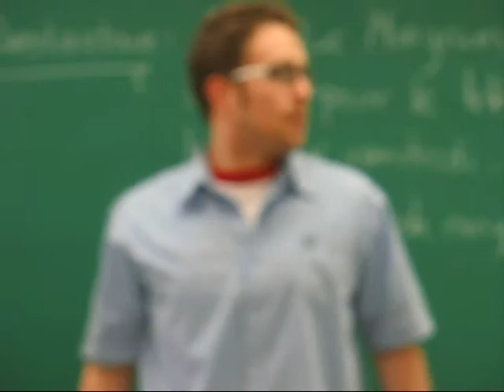yannick le film jean-luc mongrain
jean-luc mongrain